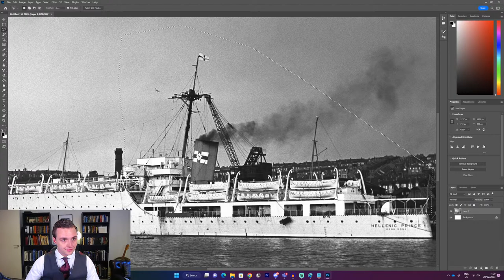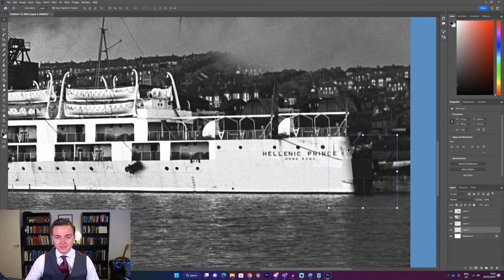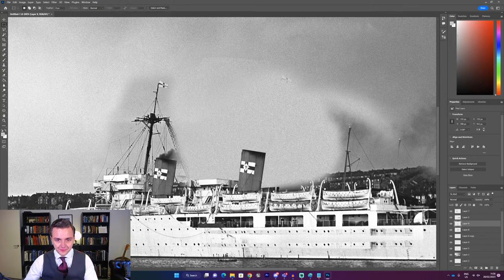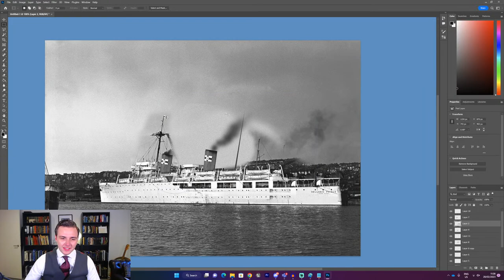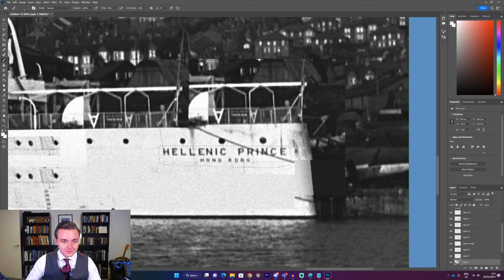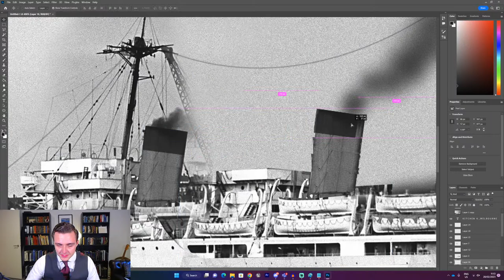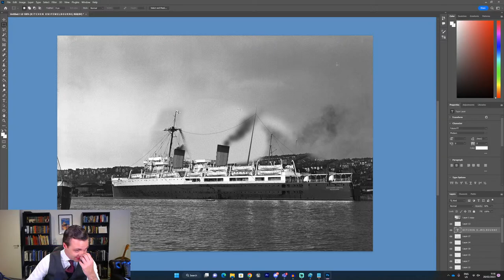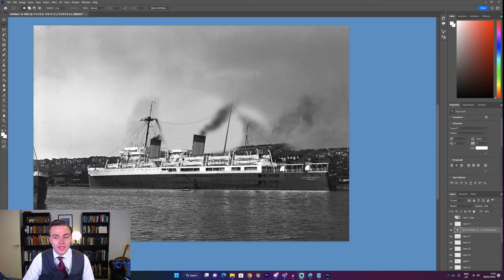Oceanliner Designs Live!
Join me for another fun livestream! Today's I'll take you on a behind-the-scenes tour of my ship 3D models and show you how I animate them!

Oceanliner Designs explores the design, construction, engineering and operation of history’s greatest machines and vessels– from Titanic to Queen Mary and from the R.101 airship to the battleship Bismarck. Join researcher and illustrator Michael Brady as he tells the stories behind some of history's most famous ocean liners and machines!